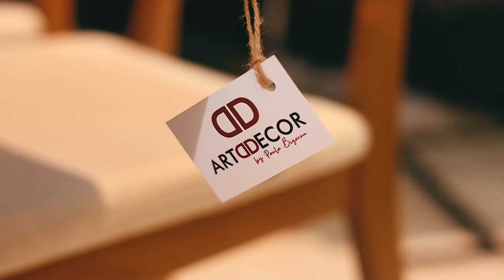DICAS DE DECORAÇÃO COM PAULA BIGARAM - Móveis para Quarto - RECEBER COMER VIVER